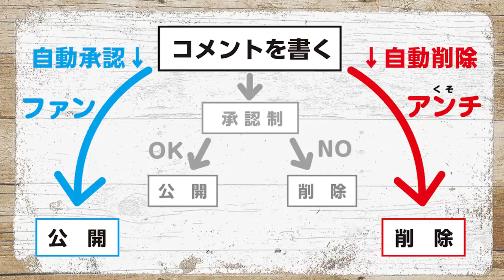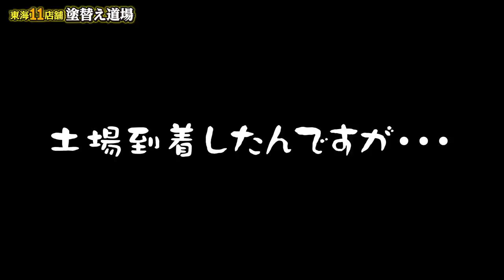飲酒動画以来のコメント欄大炎上でYoutube班がてんやわんや！いろいろ考えた結果コメント欄封鎖することにしました！問題の鳶職人にも話をしに土場に行きました！